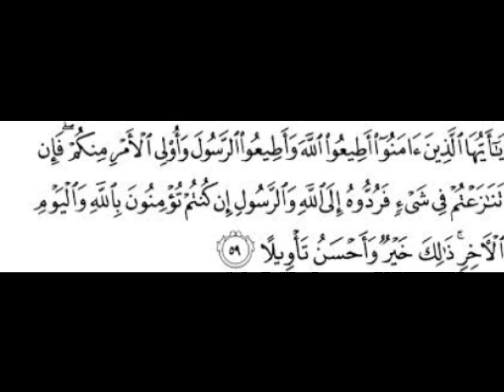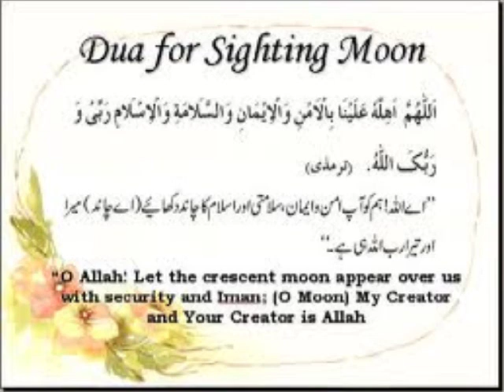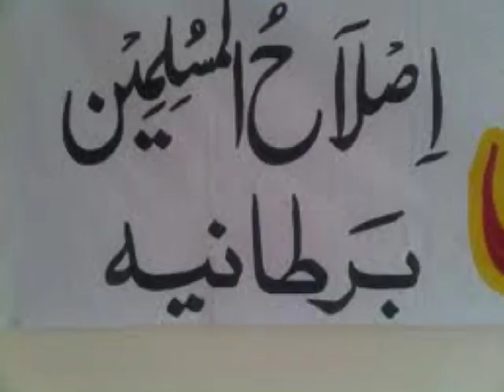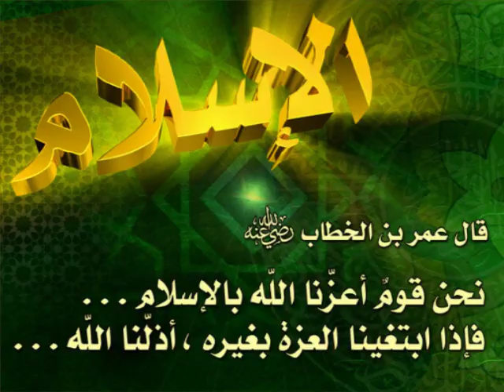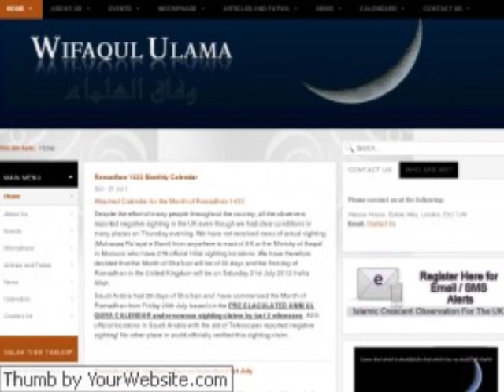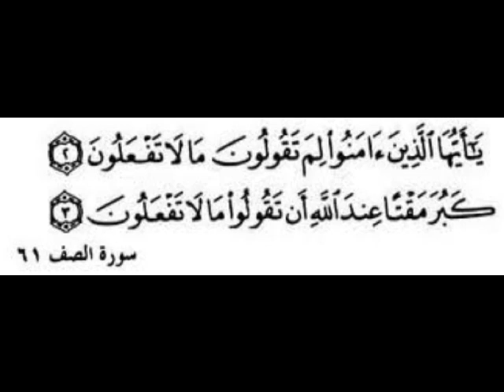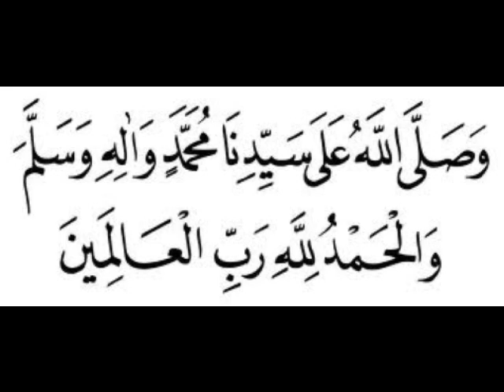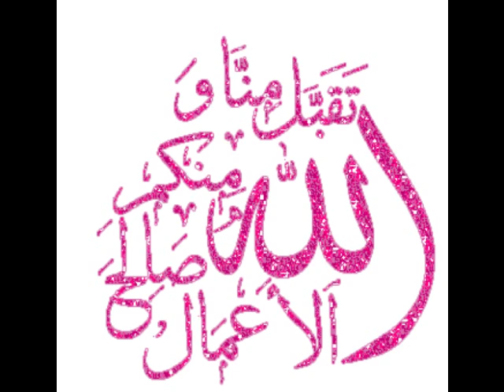Saudi Moonsighting Fatwas by Mufti Ebrahim Desai (D.B) Thornton Heath Mosque & Islamic Centre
Moonsighting (Ru'yat) Correct Guidelines for the Muslims of UK